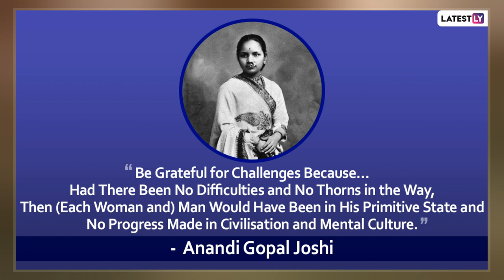Anandi Gopal Joshi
Anandibai Gopalrao Joshi or A G Joshi  was one of the first Indian female doctors of western medicine alongside Kadambini Ganguly. She was the first woman from the erstwhile Bombay presidency of India to study and graduate with a two-year degree in western medicine in the United States. She was also referred to as Anandibai Joshi and Anandi Gopal Joshi.